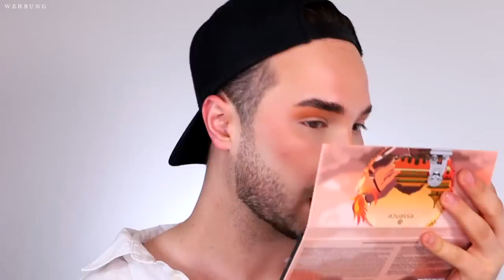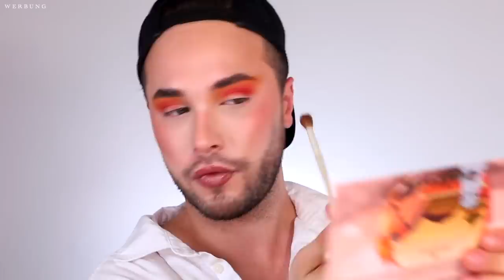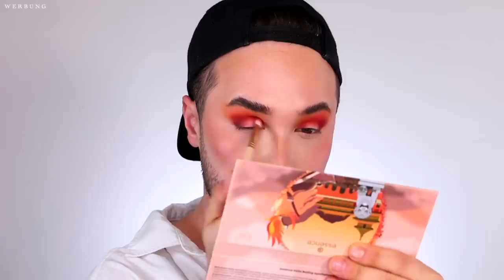🤫 GEHEIME essence PRODUKTE die NIEMAND kennt! | Maxim Giacomo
Hi Friends,
im heutigen Video haben wir ein paar geheime ESSENCE cosmetics Produkte über die niemand spricht.
Die Produkte gibt es nur Online im essence online shop!
Was gefällt Dir am besten?

Meine eigene Make Up Brand